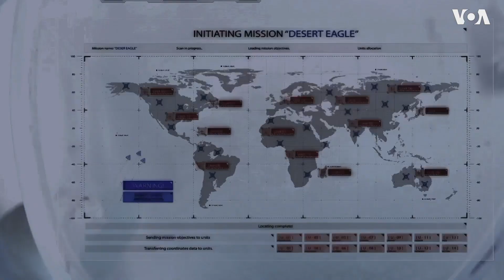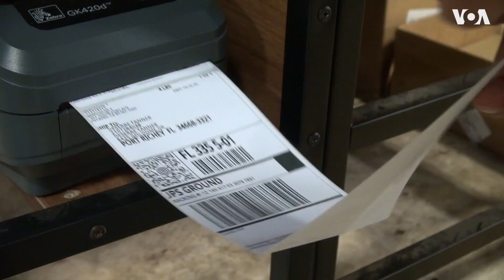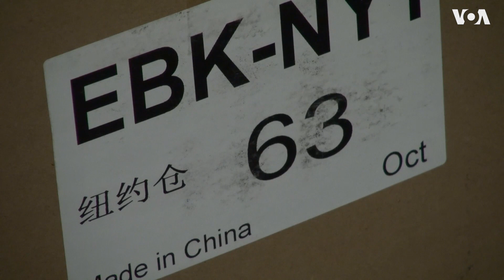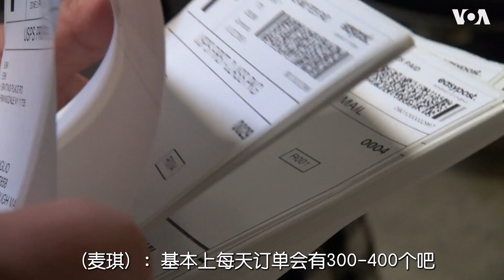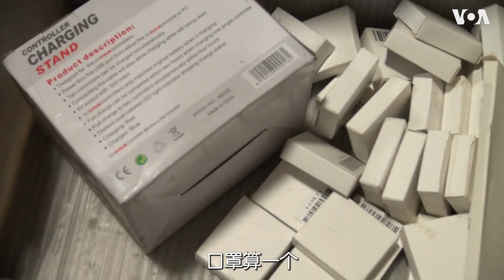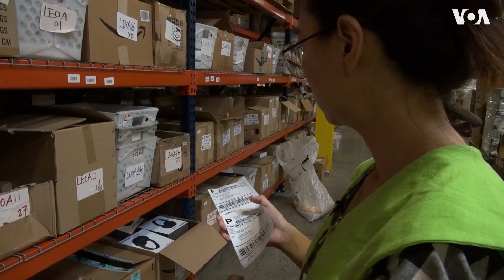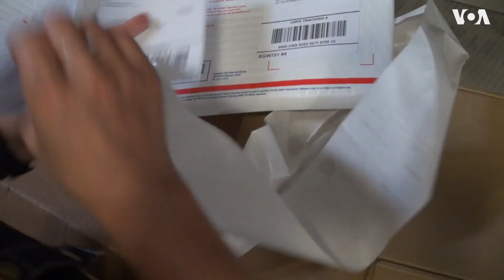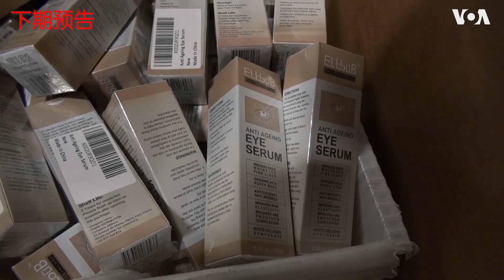【美国学徒】美国人多么离不开中国造？中国制造北美第一站，体验海外仓蓝领工人的一天（一）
在中美贸易战的大背景下，供应链危机 ，货仓价格飙升，很多报道称今年圣诞老人可能都无法按时送 圣诞礼物 了。主持人妖妖酱来到新泽西州一个华人经营的海外仓，看看美国人从中国都买些啥？ 美国蓝领工资 天花板有多高？这些中国货到底是怎么到美国消费者的手中？ 请观看美国学徒——体验海外仓蓝领工人的一天。什么是美国？每周一场迷你真人秀#美国学徒，让你洞察美国社会的细胞肌理！
**翻墙上网办法**
翻墙软件

**通过Podcasts收听美国之音**